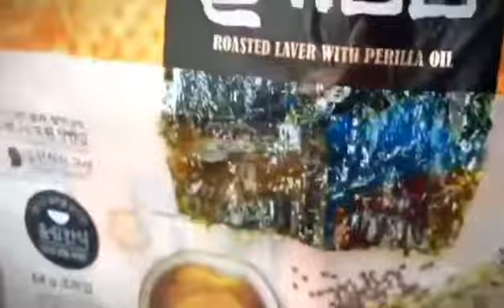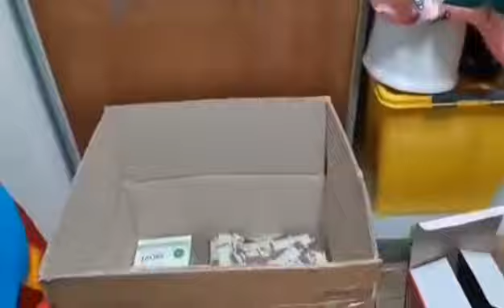padala box para sa kapamilya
this video is a tribute to all ofws out there showing their effort of making every  member of the family smile that makes of an ofw happy. Appreciation is the key for them to be happy so, just a message of how are you or take care means alot.